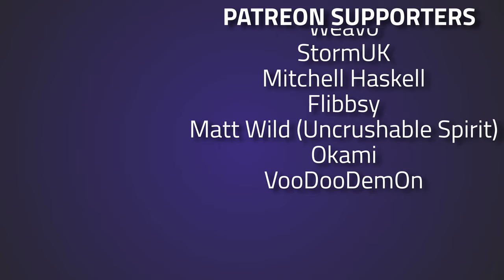Twitch Live Drops - Tarkov Announcement - Escape From Tarkov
🔵🟣⚫ Tarkov Announcement Details:

Escape From Tarkov Twitch Drops are Live check out Piranha's 12 hour stream to get Twitch Drops now!

🔵🟣⚫ Stream Schedule:
Streams everyday starting at 8AM GMT

🔵🟣⚫ Video Details:
00:00 - Twitch Live Drops
00:38 - Thanks To Our Supporters